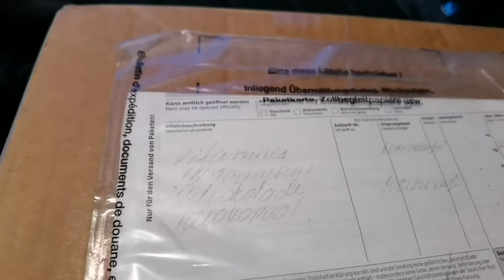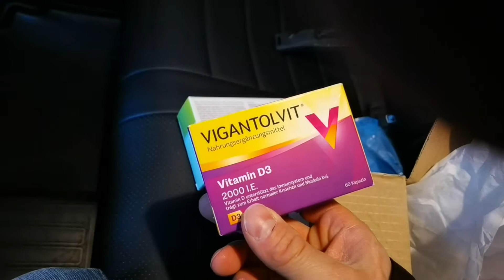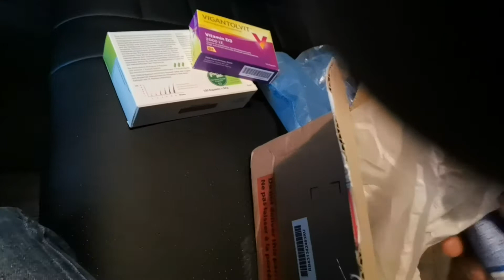unboxing (посылка из германии)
radical self-expression, and radical self-reliancе
this video uses music: Alex Bjørn (Joy - I know); Till Seidemann (Wehmut - Trostlos wartend)